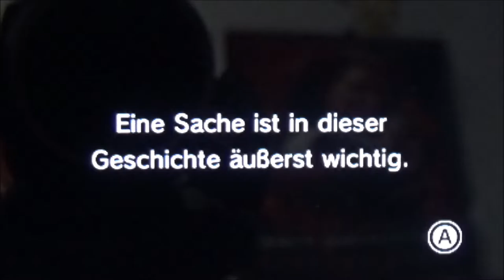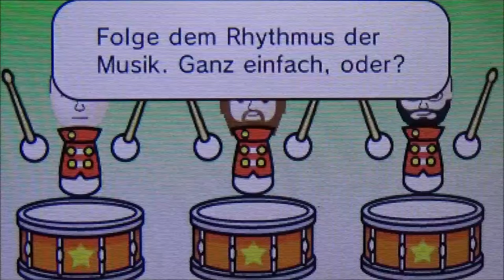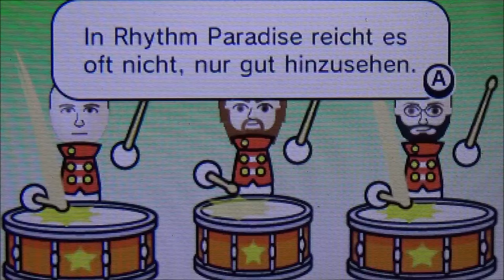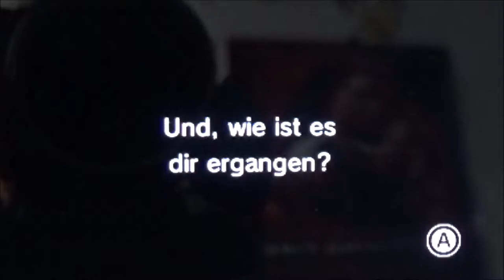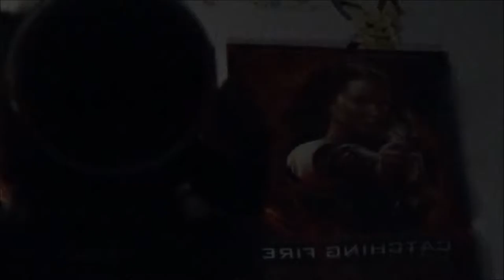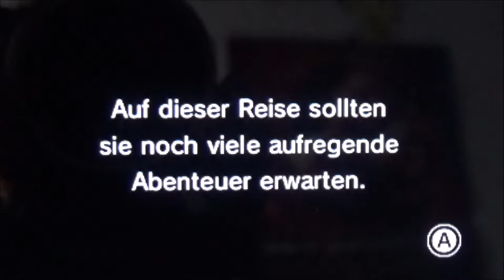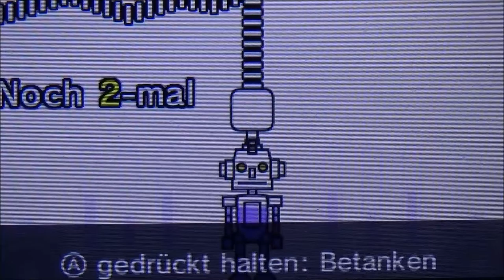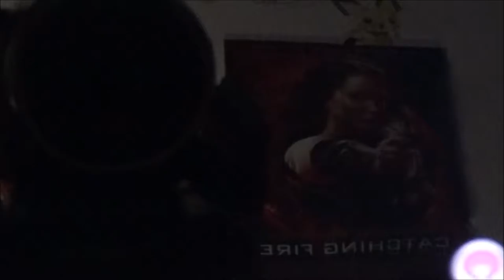ÜBERRASCHUNGS LETS PLAY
Ein sehr überraschender Part - etwas, was ihr auf meinem Kanal noch nicht gesehen habt.